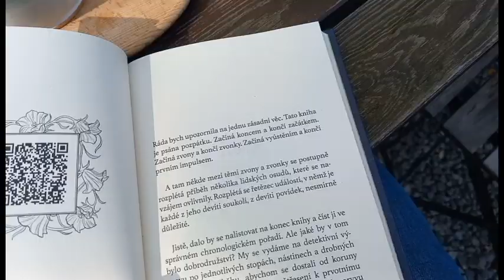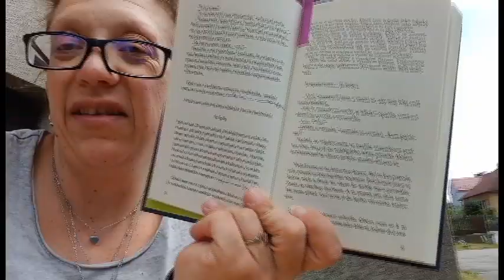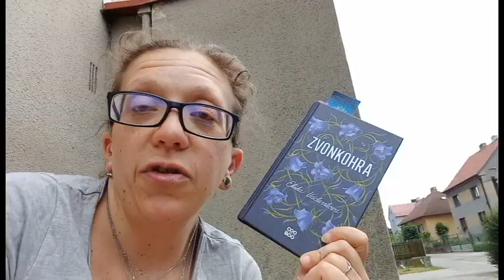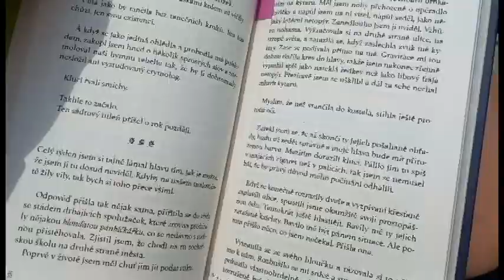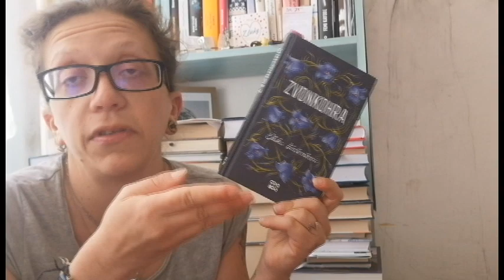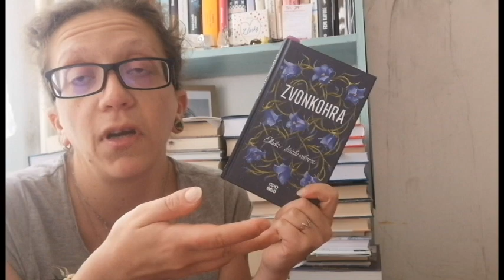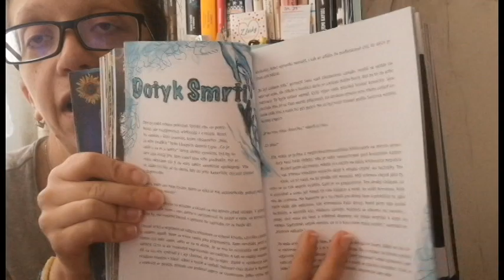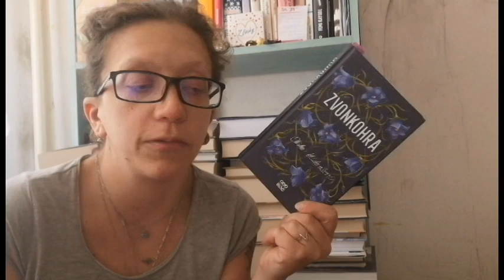Knižní štafeta - Zvonkohra //Eliška Václavíková//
Hola hola, začala jaro/léto a s ním tu mám i první letošní štafety. Zatím to vypadá na docela slušnou úrodu, takže se můžete těšit na spoustu vlogů a nových knížek. No a tady je první z nich. :)